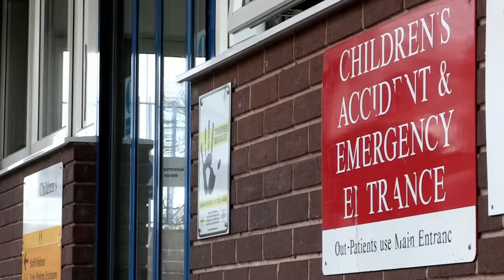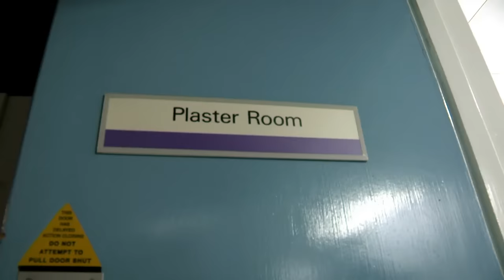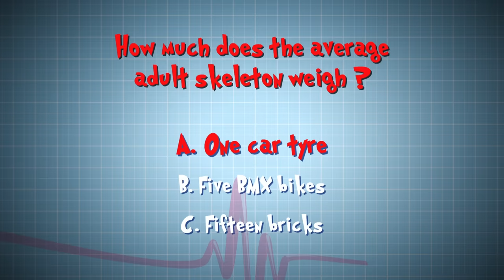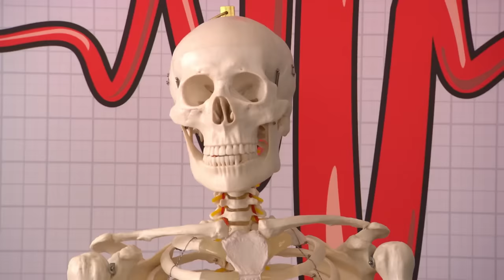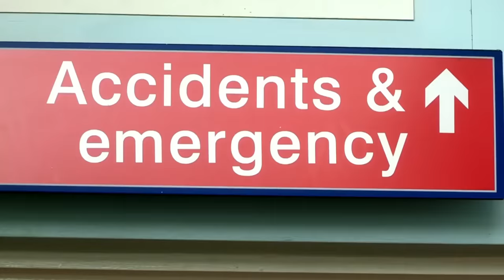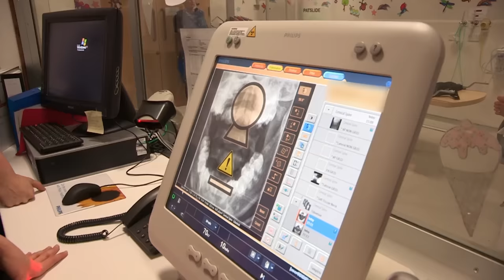Science for kids | BREAKING BONES | Experiments for kids | Operation Ouch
Operation Ouch is a British science show for kids that is full of experiments and biological learnings. In this educational TV show, twin brothers Dr. Chris and Dr. Xand do science experiments for kids, to explain us how the human body with all its different parts and systems works, and how medicine and medical procedures can help. Biology for kids in a fun format!